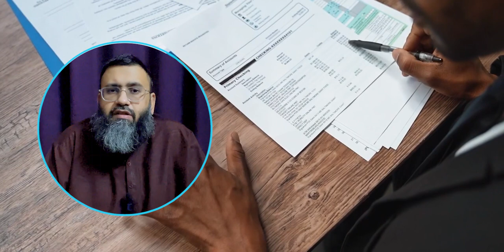Teaching and Learning |17 | focus | How to Improve your Focus | Yahya Noori